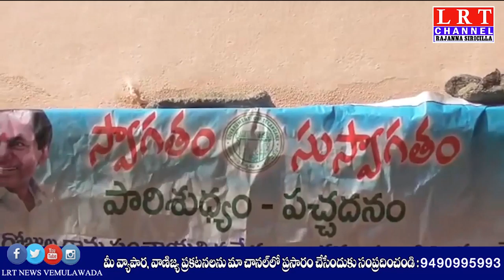పొత్తూర్ గ్రామంలో మహిళలకి తడిచెత్త ,పొడిచెత్త సేకరణ పై అవగాహన కార్యక్రమం || LRT NEWS